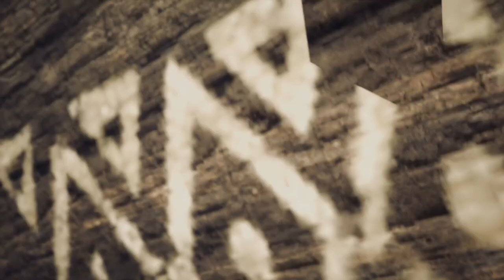Monster Hunter Wilds Beta